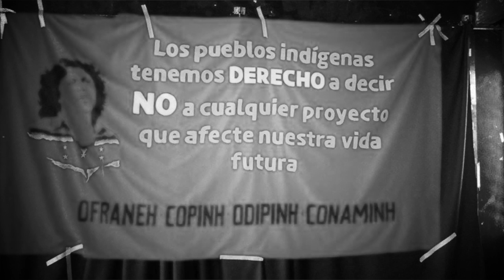consulta previa en honduras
Honduras ratifico el Convenio 169 en 1995. Durante dos décadas distorsionó el derecho a la consulta previa, libre e informada. Leyes y decretos que afectan a los pueblos indígenas fueron aprobados sin consultados, teniendo graves consecuencias para nuestra sobrevivencia como culturas diferenciadas.